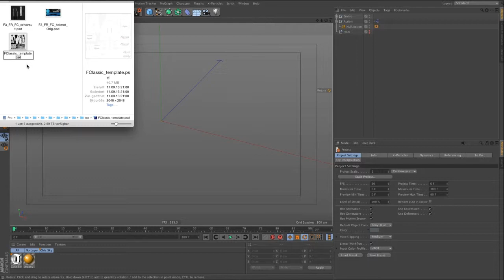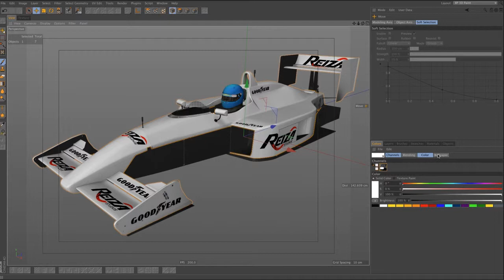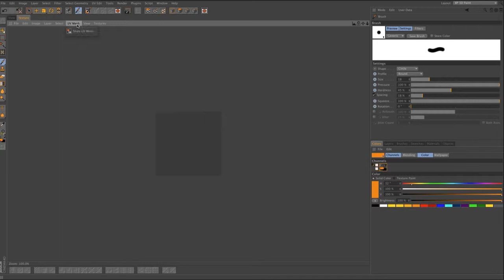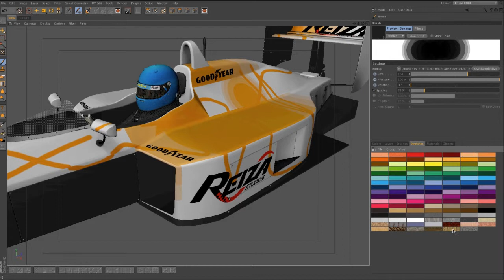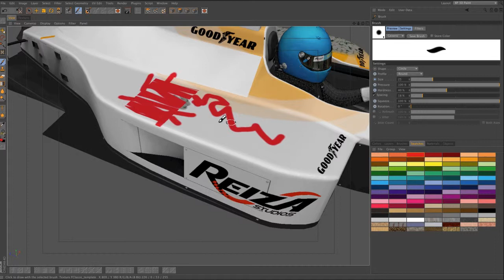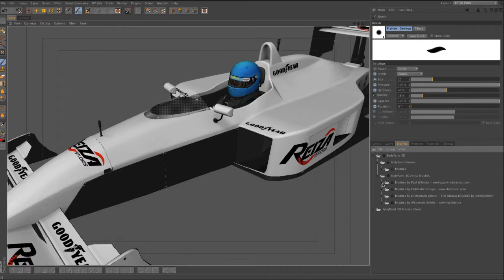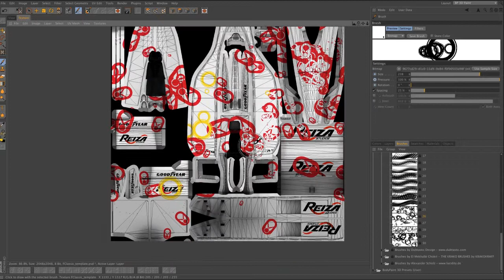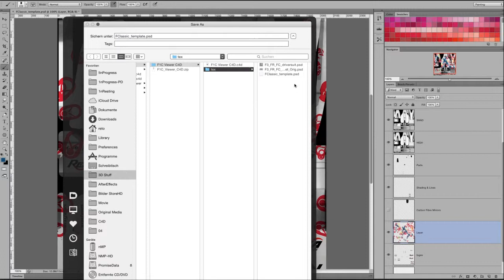BodyPaint 3D - Skin for Sim-Racing overview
how to use Maxon's BodyPaint 3D to paint a car skin directly onto a 3D model